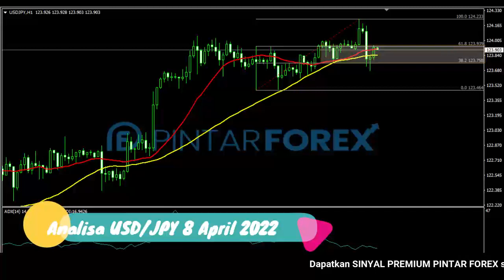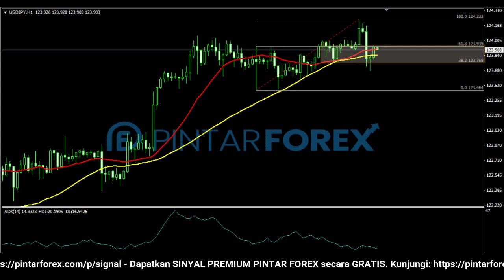🔴 LIVE: Analisa Forex Hari Ini 8 April 2022 USD-JPY Bullish; Waspadai Sedang Berkonsolidasi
"Analisa Forex Hari Ini 8 April 2022 USD-JPY Bullish; Waspadai Sedang Berkonsolidasi